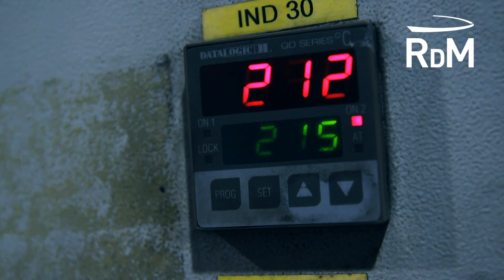Ovaro film 2017 ver. 2